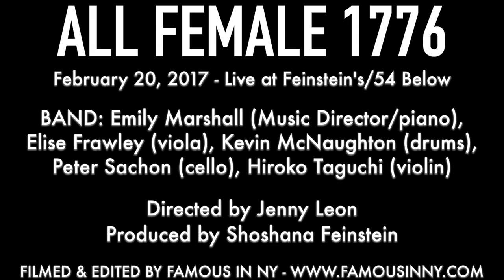Krystina Alabado with Amy Jo Jackson & Angela Travino - "Momma Look Sharp" (1776)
ALL FEMALE 1776
February 20, 2017 - Live at Feinstein's/54 Below
BAND: Emily Marshall (Music Director/piano),
Elise Frawley (viola), Kevin McNaughton (drums),
Peter Sachon (cello), Hiroko Taguchi (violin)